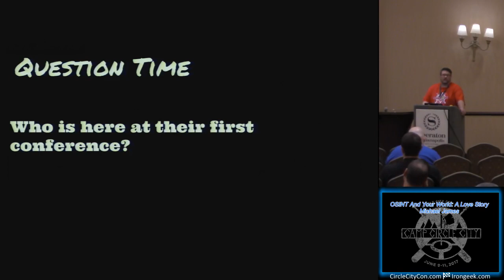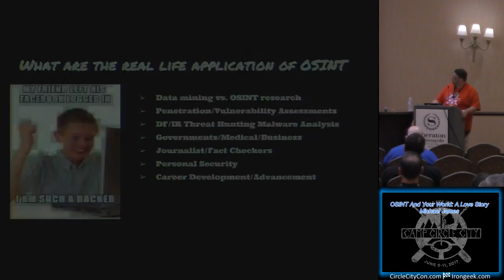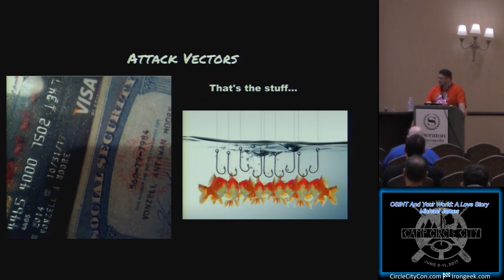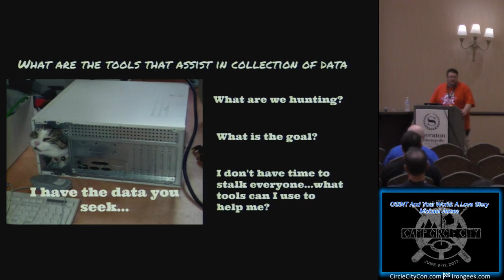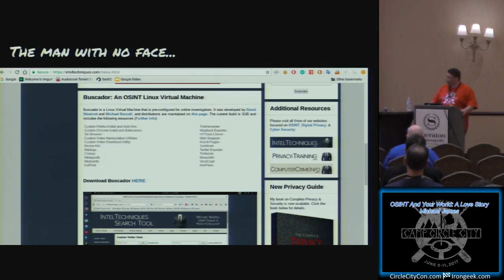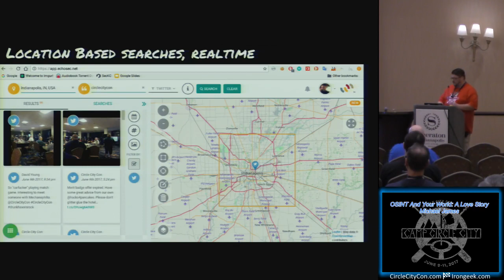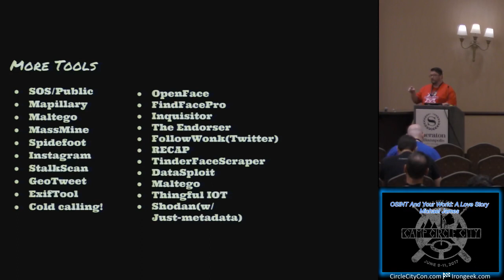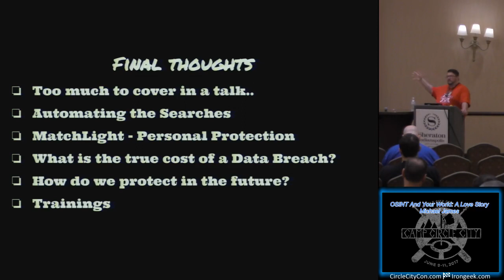109 OSINT And Your World A Love Story Michael James